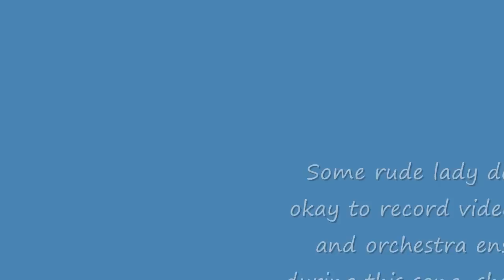Mariachi Los Alazanes de Mexico - Que Manera de Perder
San Joaquin Delta College Strings Concert

Lead vocals by Belinda Sanchez

Jorge Vazquez - Violin, Director
Maria Monzon - Violin
Belinda Sanchez - Violin
Angelica Serrano - Violin
Jesse Cruz - Violin
Erika Malagon - Violin
Richard Santos - Trumpet
Luis "Tito" Talamantes - Trumpet
Michael Tejada - Harp
Rafael Jimenez - Guitarron
Ezequiel Aranda - Vihuela
Fernando Rivera - Guitar

Filmed in Stockton, Ca on December 3, 2012